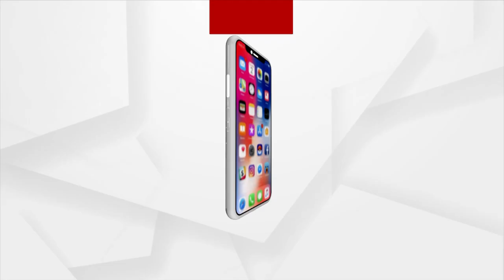Devotees Buy Flowers For High Price Ahead Of Maha Shivratri